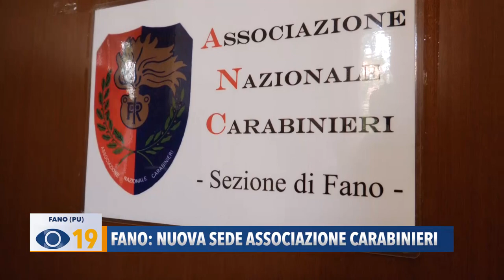Fano: nuova sede associazione Carabinieri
Inaugurata nel centro storico di Fano la nuova sede dell’associazione nazionale Carabinieri. Sarà un presidio di sicurezza  e punto di riferimento per i soci e la città.